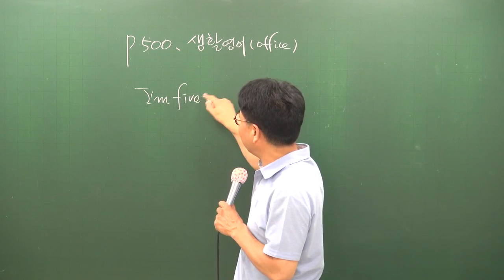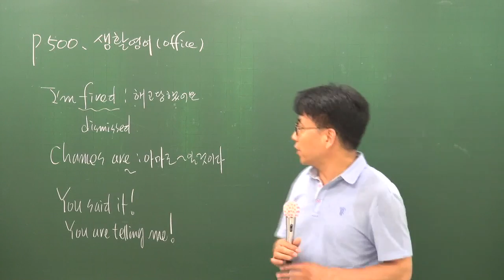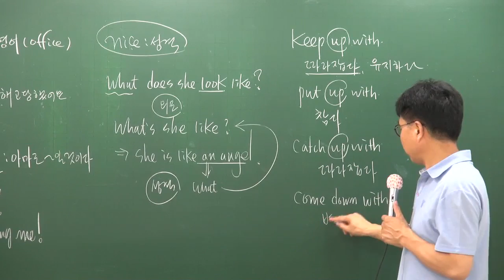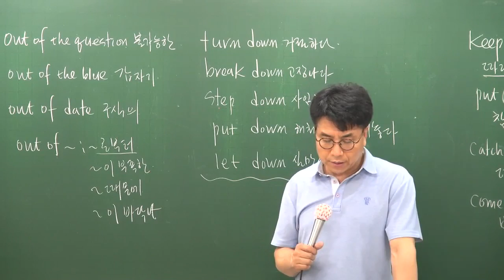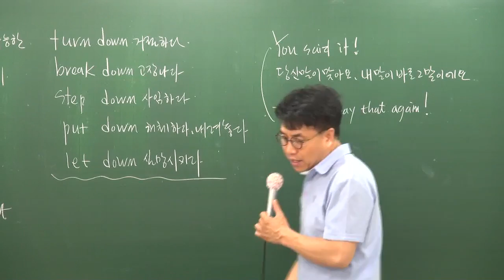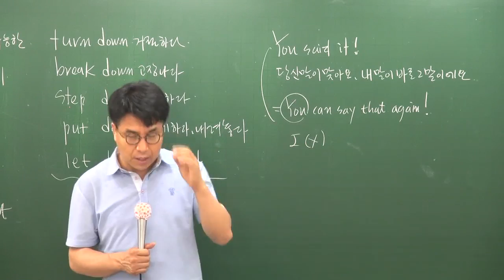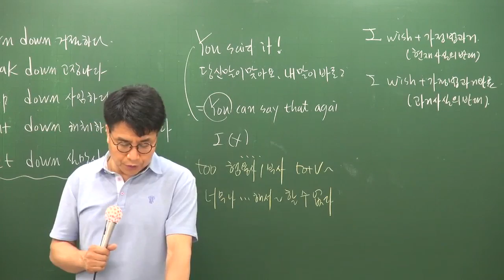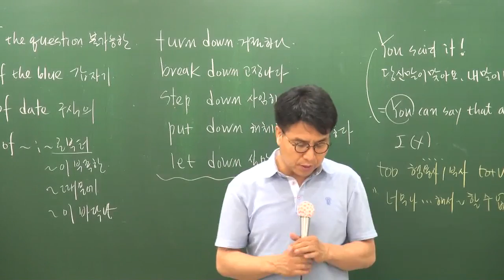[공전무] 공무원 시험대비 공무원 이론과정 영어 41강